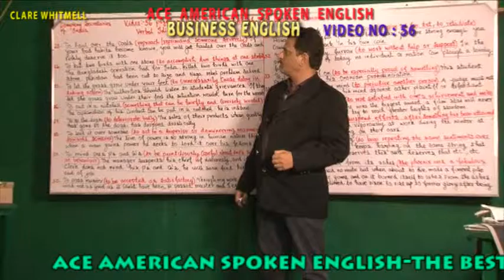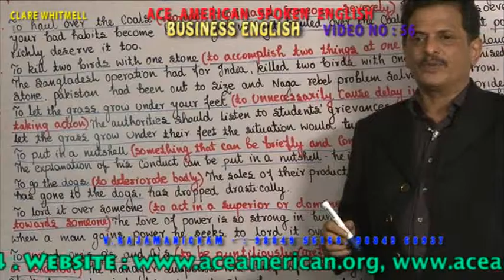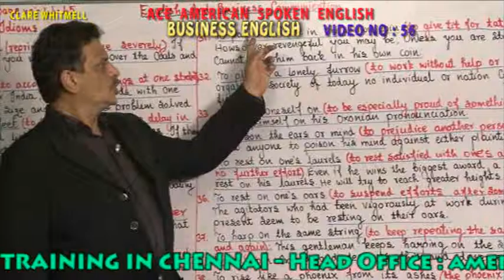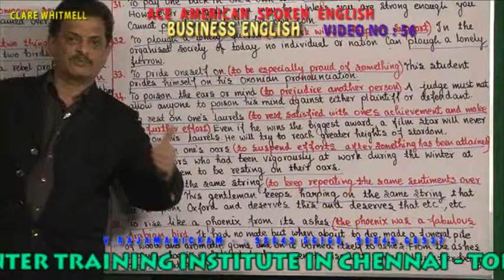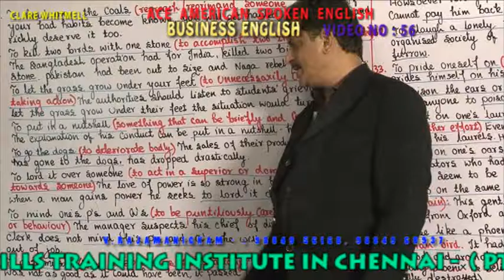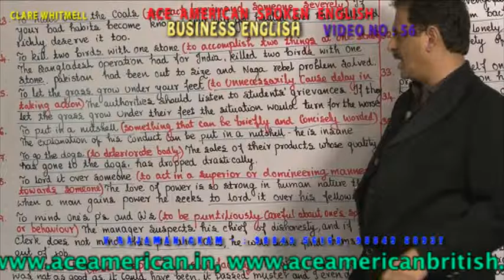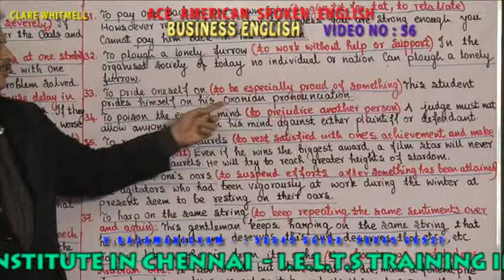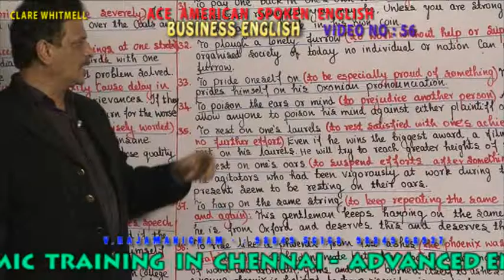BUSINESS ENGLISH VIDEO 056